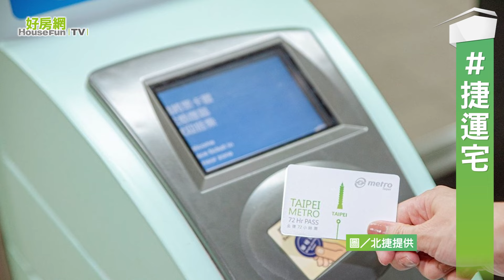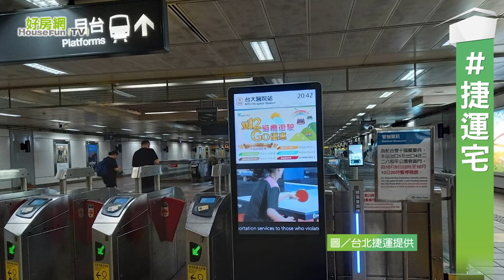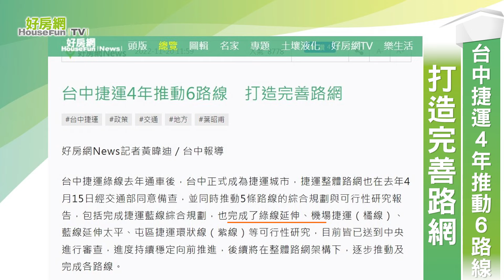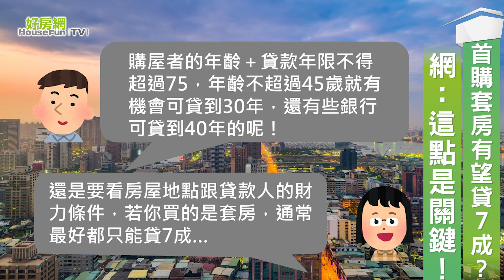【好房網TV】《房市關鍵報報》20221122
首座足球園區將開工！ 帶動運動風氣
台中捷運4年推動6路線　打造完善路網
鐵道還是嫌惡設施？　專家曝：恐現反轉
首購套房有望貸7成？　網：這點是關鍵！

00:00
01:49 首座足球園區將開工！ 帶動運動風氣
02:28 台中捷運4年推動6路線　打造完善路網
03:07 鐵道還是嫌惡設施？　專家曝：恐現反轉
03:47 首購套房有望貸7成？　網：這點是關鍵！

延伸閱讀

步行多久能算「捷運宅」？　網友自評：「這時間」是極限！

全台首座足球園區將開工！　帶動台中足球運動風氣

看房見「這設施」　鄉民揭100％被砍價！專家：氛圍已反轉